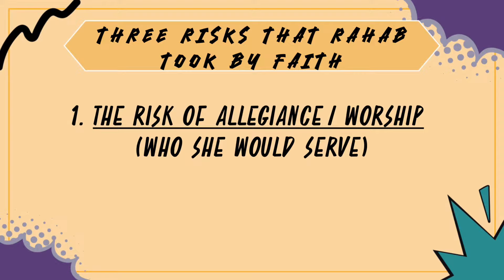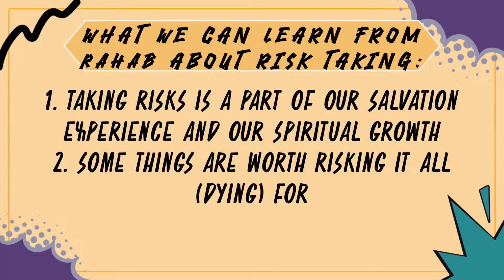Heroes of The Faith: Part 10 | Lane Lavender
What is a prostitute doing in the faith hall of fame? Find out in this message about Rahab and the risks she took to hide two spies.
I’m watching for the first time today. I accepted Jesus today. I HAVE DECIDED I’d like to help support this ministry: G I V E